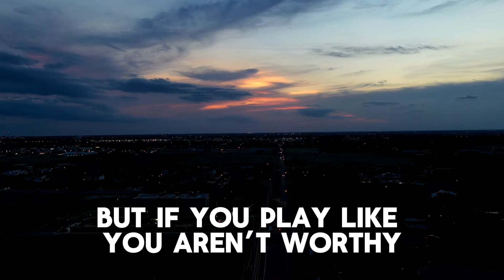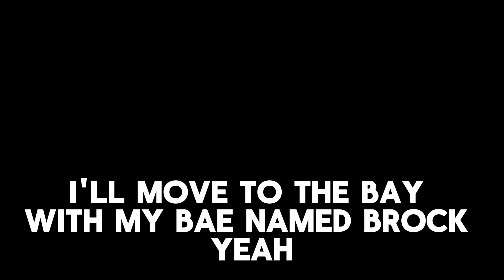The Ring Lyrics - Taylor Swift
The Ring is a sony by Taylor Swift about Travis Kelce.